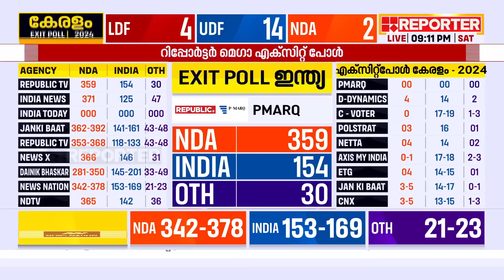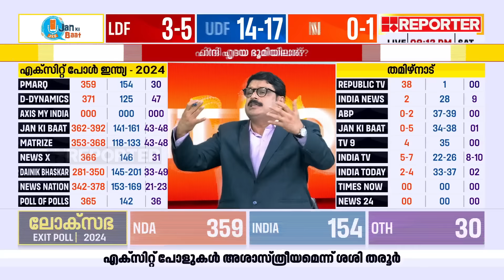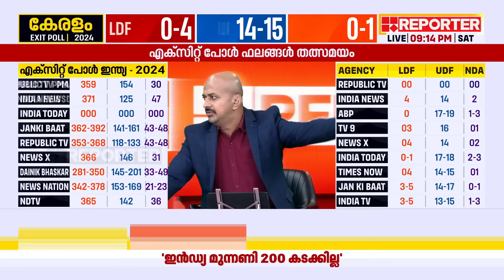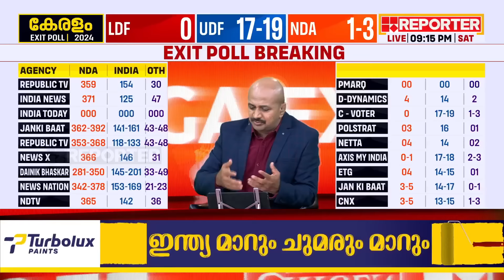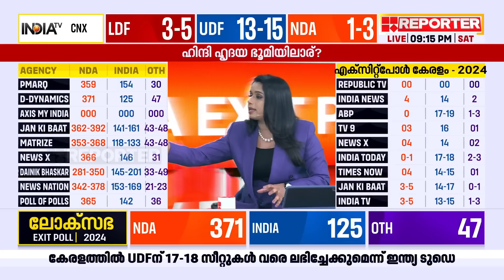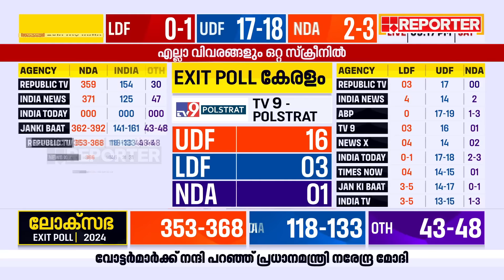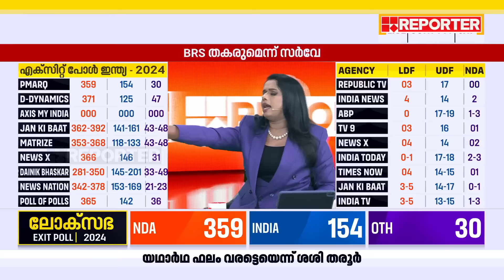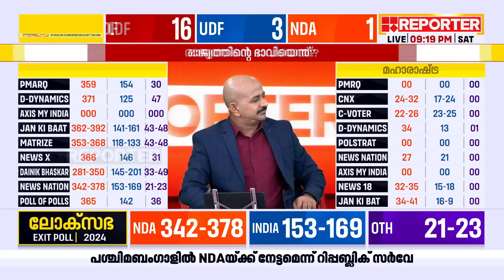'മണിപ്പൂരിന് ശേഷം വടക്ക് കിഴക്കന്‍ സംസ്ഥാനങ്ങളില്‍ BJP പുറന്തള്ളപ്പെടുകയാണ്' | MV Nikesh Kumar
'മണിപ്പൂരിന് ശേഷം വടക്ക് കിഴക്കന്‍ സംസ്ഥാനങ്ങളില്‍ BJP പുറന്തള്ളപ്പെടുകയാണ്' | Reporter Mega Exit Poll | Loksabha Election 2024

Lok Sabha Election 2024 Exit Poll | Live Lok Sabha Election | BJP | Congress | INDIA Alliance | NDA | Exit Poll

With Regards
Team RBC